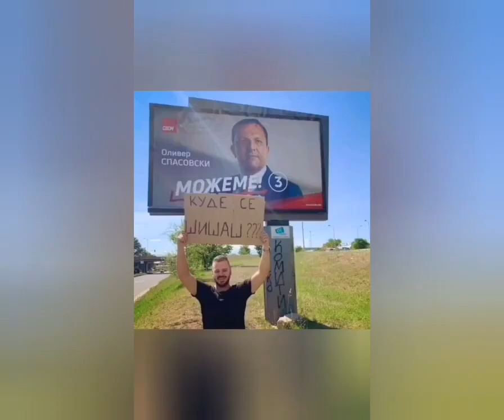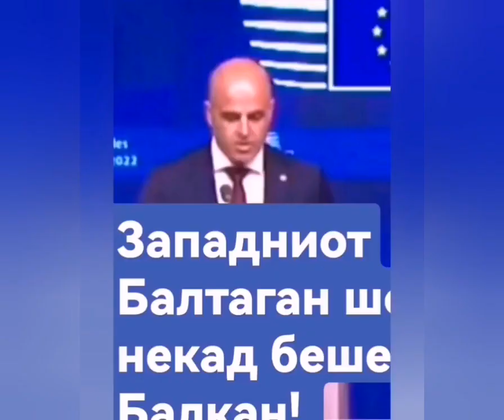ЌЕ БИЛ ПРЕМИЕР ДО 2030! МАЛО СУТРА И КАМАСУТРА! ПрекуТасевскиШОУ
Copyright OverTasevski SHOW 2023  Comedy Balkan
Sodrzinata na ova video e edinstvena odgovornost na avtorot I na nikoj nacin ne moze da gi pretstavuva stavovite na  Comedy Balkan.
PrekuTasevski Show Made by Sasho Tasevski
Sekakvo simnuvanje na materijalot i koristenje celosno ili vo delovi e zabraneto.Dozvoleno e samo spodeluvanje.
Vo show-to PrekuTasevski Show se primenuva amerikanskiot demokratski standard na show-to  Last Week Tonight with John Oliver (HBO).
COMEDY BALKAN is a aggregate funny page with made-up & pulp fiction video comedy, music, funny real situations and stand up comedian shows.